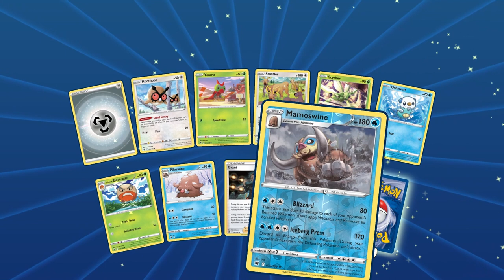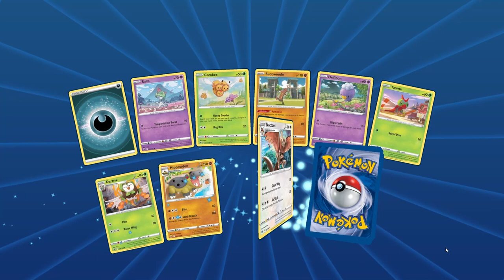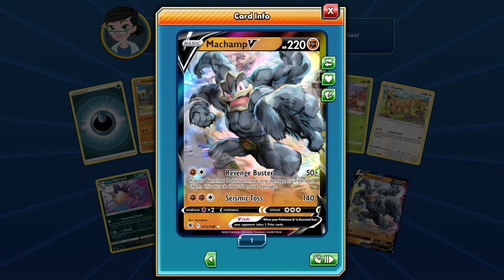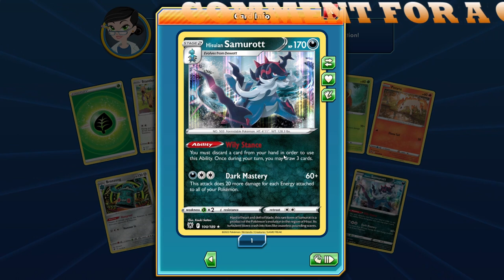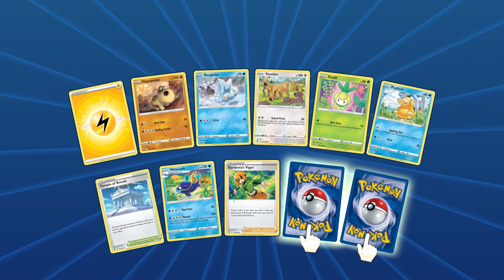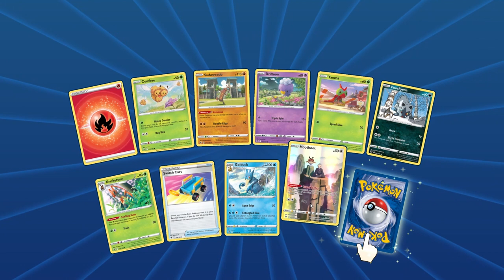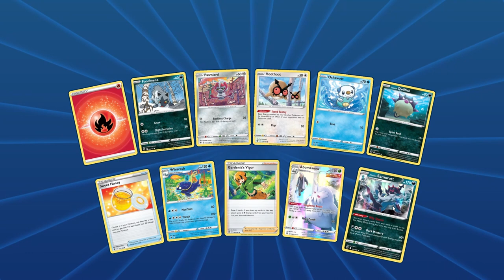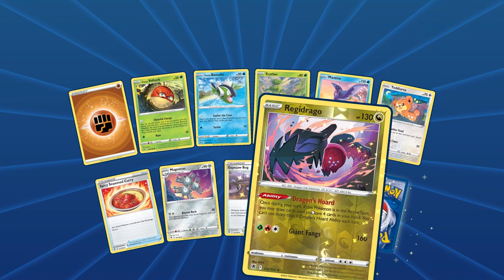40 Astral Radiance TCG Online - Pokemon Card Opening + Giveaway!!!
Hey Poke Family! We wanted to tell you a bit about what we do! We unbox all sorts of Pokemon products like: elite trainer box (every Thursday), booster box, Pokemon v box and tins! We will also open Pokémon cards and packs on our live streams (almost every Sunday). When we are live, you have a chance to win additional giveaways, such as rare and expensive Pokemon cards. Our livestreams are not your only chance to win free Pokemon cards! Watch our videos and comment for an entry to be able to win other Pokemon giveaway prizes, such as ETBs, Pokemon Boxes, Pokemon Tins, or other rare collectibles! These free Pokemon giveaway prizes come from our weekly, monthly and subscriber milestone events! We also like to open all sorts of Pokemon packs like Evolving Skies, Shining Fates, Lost Origins, Brilliant Stars, Vstar Universe (coming soon), Crown Zenith (coming soon), as well as older products occasionally like Cosmic Eclipse, Evolutions XY, and Pokemon Celebrations. Maybe, if your lucky, you can even catch us opening an alt art one day! You can also catch us playing Pokemon Go (in our shorts) or streaming other games like Pokemon Violet (lots of shiny hunting!) or Sword and Shield. We are also expanding on our Collectibles channel with Funko shorts, and Dragon Ball cards opening. More to come! In this specific video, you have a chance to win a Charizard card! We hope to see you soon on our videos or YouTube Live! Bye!

Promotion Description: The Giveaway Contest (‘Sweepstakes; Raffle’) begins on January 7th 11:00 AM EST and ends on February 1st 12:00 PM EST (the ‘Promotion Period’).

Music Attribution:

Title: Disco High
Artist: UltraCat
Album: Disco High